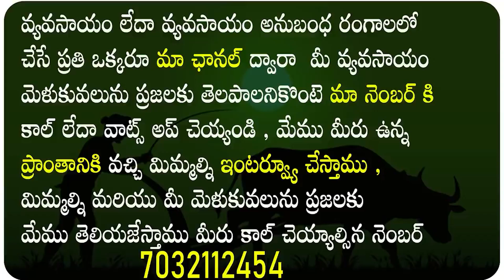Pandem Kollu Breeder Ram Mohan Rao Exclusive Interview | Chicken | Jathi Kollu Farming | N5 Media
Watch: Pandem Kollu Breeder Ram Mohan Rao Exclusive Interview | Chicken | Jathi Kollu Farming | N5 Media and also Famous Natu Kollu Breader Ram Mohan Rao About Jathi Kollu Farming and Chicken Treatments
Chickens Bubble Foot Treatment